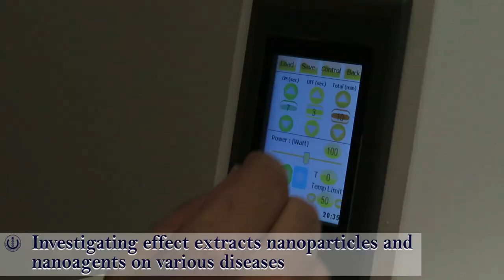Extraction of medicinal plants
Extraction ,Essence,effective material of medicinal plants